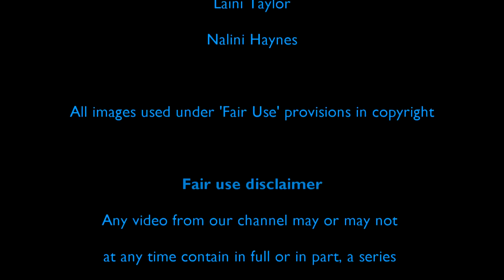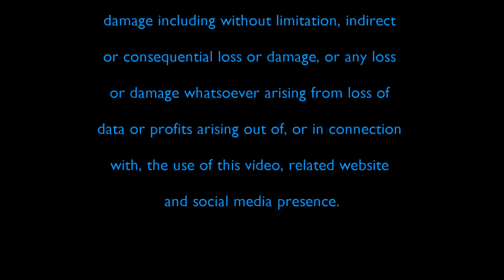Laini Taylor in the Limelight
Fantasy author Laini Taylor, whose book Daughter of Smoke and Bone is under development for a live-action movie, spoke to Nalini Haynes.

Laini Taylor grew up with her toes in many oceans and her nose in many books. She studied literature and art, and has edited travel guidebooks, illustrated children’s magazines, and sold her paintings under a bridge, in ran and in snow, before giving it all up to write fulltime. She lives in Portlan, Oregon, with her husband, illustrator Jim Di Bartolo, and their small daughter Clementine, and is the author of several novels. Lips Touch: Three Times was a silver medal finalist for the 2009 National Book Award in the US.  And then came the Daughter of Smoke and Bone trilogy, which is now complete.

C J Dee asked Laini: "In a battle between Dracula and Frankenstein’s monster, who do you think would win?"